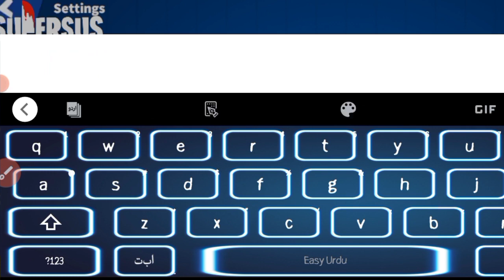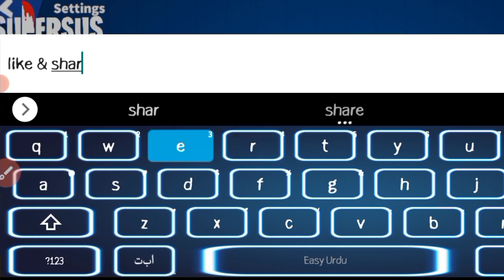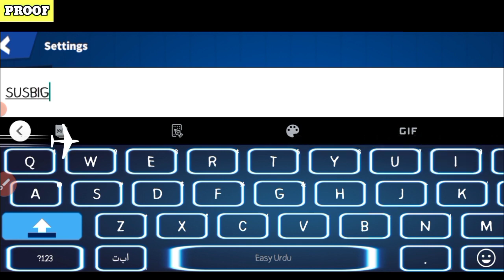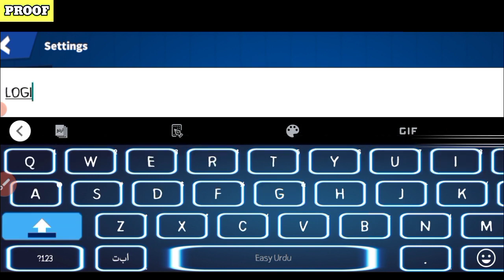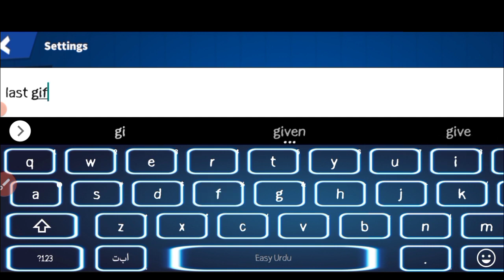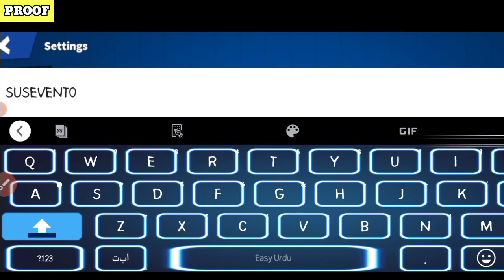🎁UPDATE🎁 NEW SUPER SUS GIFT CODES || SUPER SUS REDEEM CODES || SUPER SUS CODES 2023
channel.
Let's Begin.

Your Search;